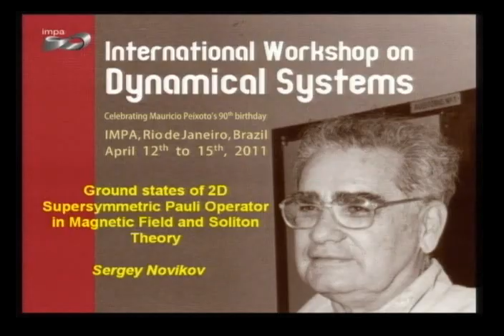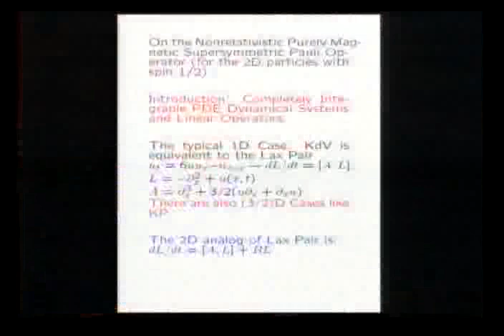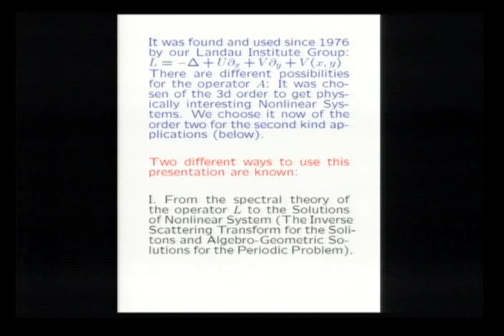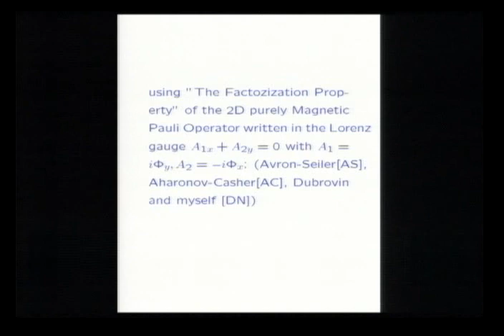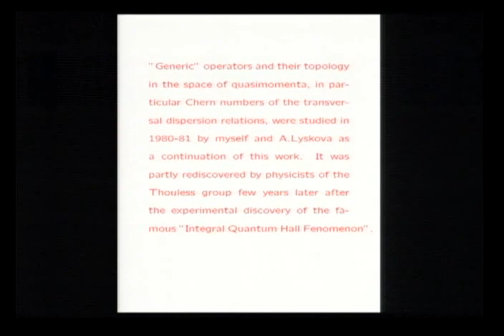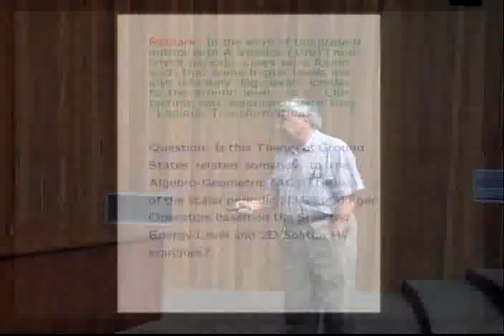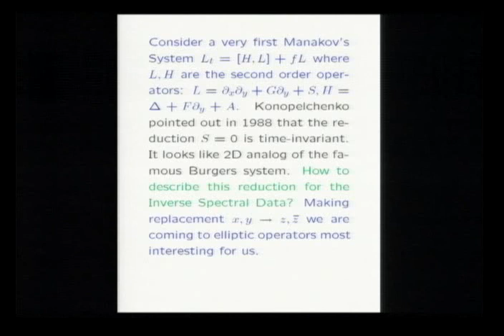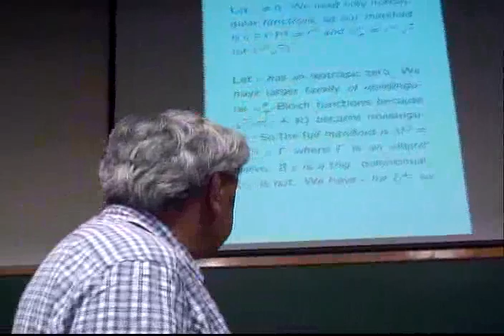Workshop Internacional de Sistemas Dinâmicos - 90 anos prof. Maurício Peixoto - Sergey Novikov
Celebrando os 90 anos do Professor Maurício Peixoto
Sergey Novikov
Ground states of 2D Supersymmetric Pauli Operator in Magnetic Field and Soliton Theory

Scientific Committee
Jacob Palis (IMPA)
Marcelo Viana (IMPA)
Welington de Melo (IMPA)